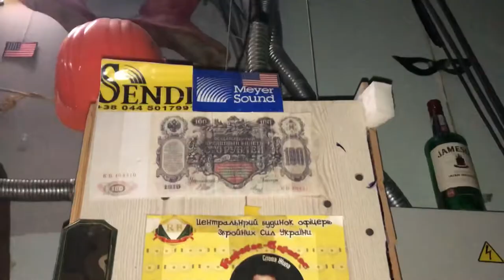Лесь Подерв‘янський - це завжди фурор!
2 січня 2022 року у Будинку офіцерів у Києві відбувся авторський вечір Леся Подерв'янського. Ми давно дружимо та співпрацюємо. Із задоволенням взяла участь у цьому дійстві як режисер та як актриса.